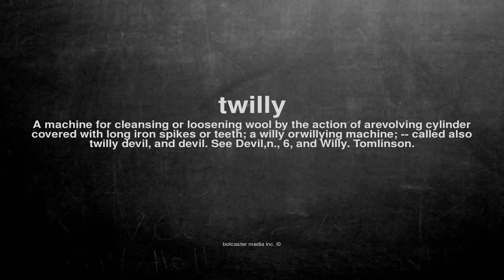What does twilly mean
What does twilly mean in English?